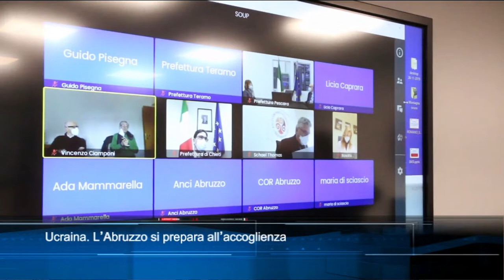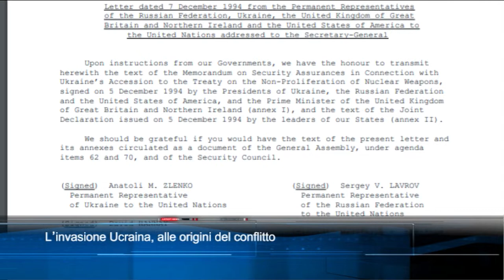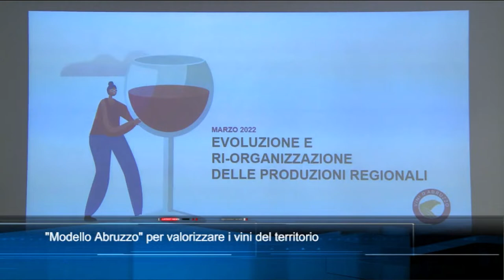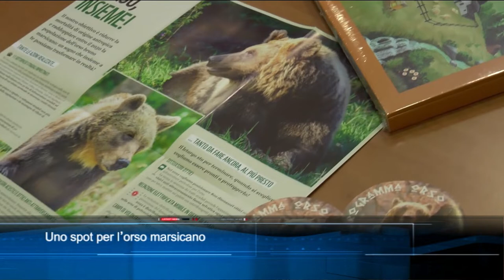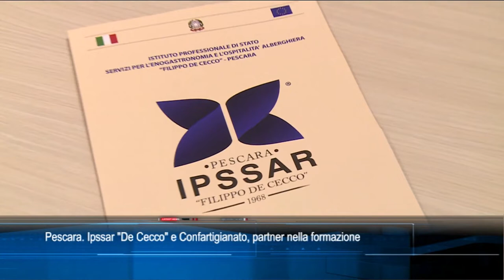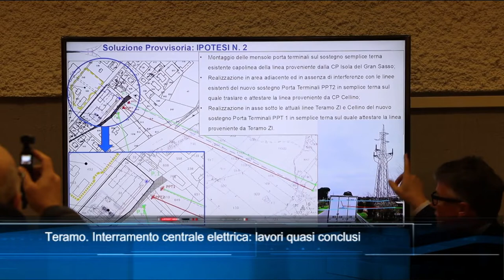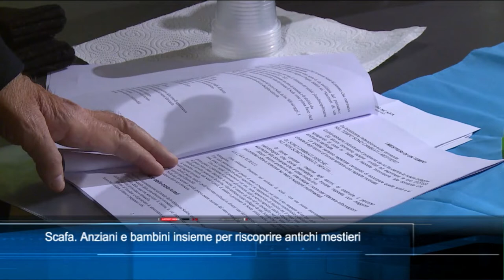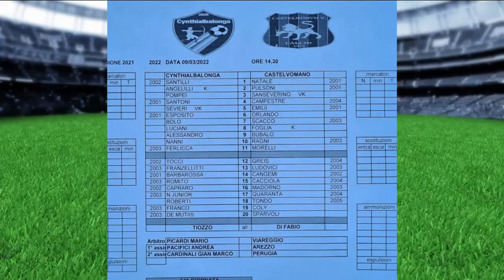TgSei edizione delle 14 di mercoledì 9 marzo 2022